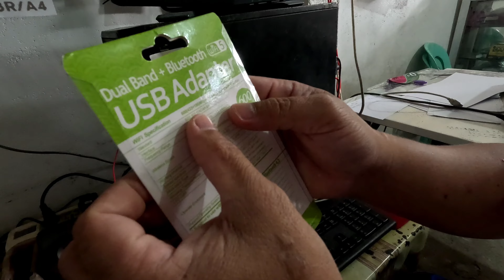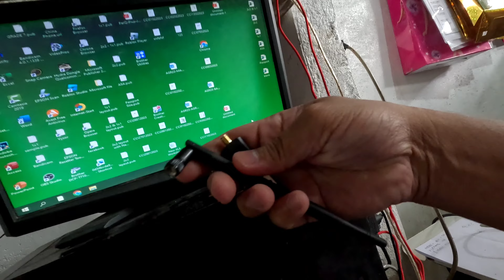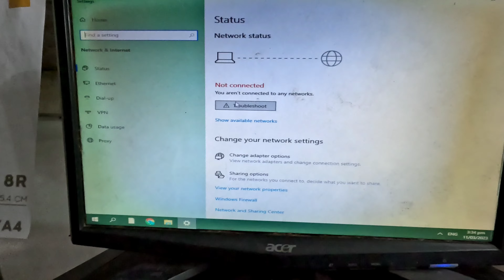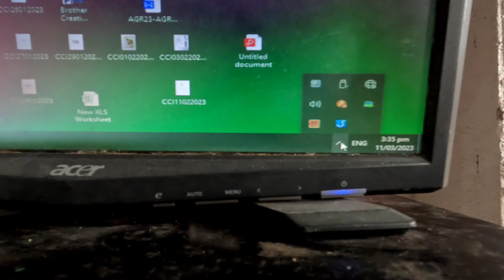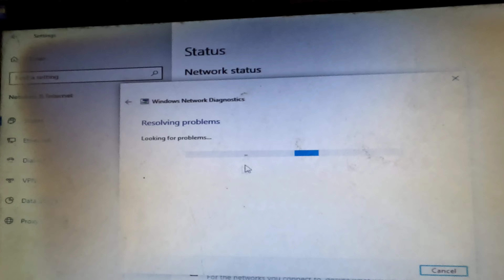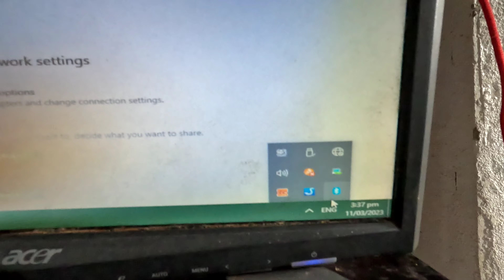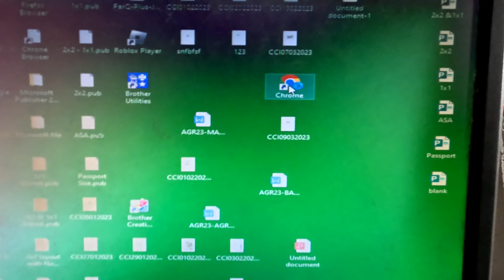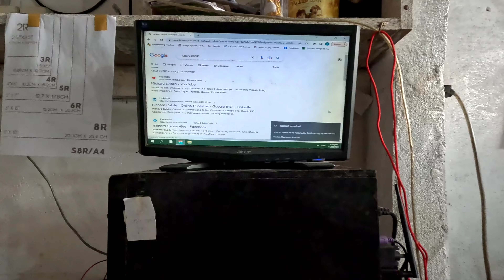USB Adapter | Dual Band + Bluetooth & WiFi | Unboxing | Plug and Play na sya Guy's | Desktop PC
Nais mo ba na magkaroon ng WiFi at Bluetooth ang iyong Desktop PC o computer. Nag uboxing ako ng USB Adapter, Dual Band + Bluetooth at Wifi na, plug and play na sya guy's.